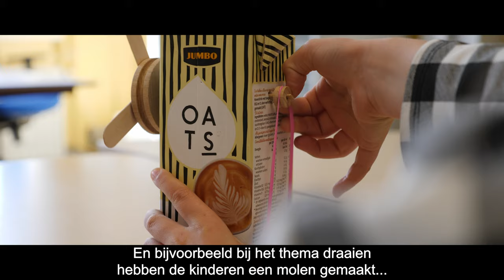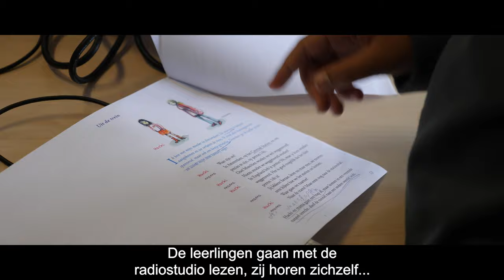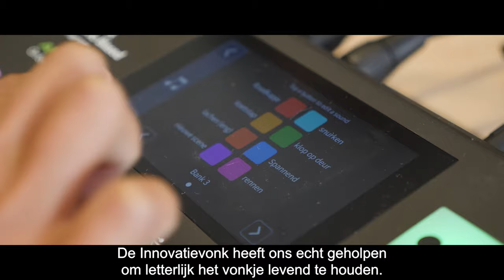Taal stimuleren door maakonderwijs bij OBS De Baanbreker en OBS Het Galjoen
De Baanbreker en Het Galjoen vroegen vorig jaar samen een Innovatievonk aan. Hun onderzoeksvraag: ‘Hoe kunnen we Techniek/ maakonderwijs, koppelen aan taal om het taalonderwijs rijker te maken? Hoe maken we optimaal gebruik van elkaars expertise? Deze korte film laat zien wat de Innovatievonk hen gebracht heeft.